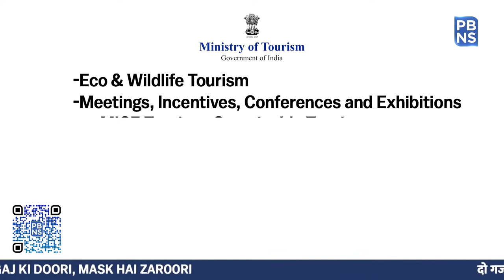Govt. initiatives to promote Eco Circuit & Health Tourism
The Ministry of Tourism is driving initiatives to develop Niche Tourism in India. Under this, the government is working on the development of Eco, Health & Wellness Tourism in the country.

The Ministry is taking several steps to promote India as a Medical and Health Tourism Destination. Alongside this, it has also has identified “Eco Circuit” as one of the 15 thematic circuits under the Swadesh Darshan Scheme.

But First, let’s understand what is Niche tourism?

Well, Niche Tourism is not one tourism type, rather it is an umbrella term used to group various types of tourism.

Eco & Wildlife Tourism,
Meetings, Incentives, Conferences and Exhibitions or MICE Tourism,
Sustainable Tourism,
Cruise Tourism,
Golf Tourism,
Polo Tourism,
Medical Tourism, and
Wellness Tourism.